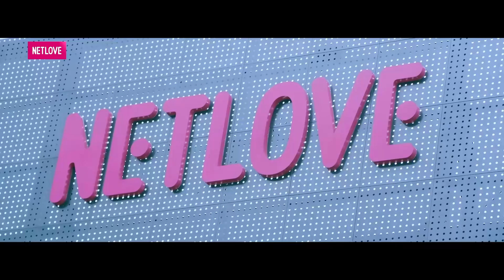MẸ CHỒNG CHÀNG DÂU 2 Tập 1-Phim Đam mỹ Việt Nam mới nhất 2021-Web Drama BoyLove-Phim Đam mỹ Hôn nhau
❤️ Phim Mẹ Chồng Chàng Dâu phần 2 được phát sóng vào 20h Chủ nhật và Thứ 2 hàng tuần trên LGBT Stories. Các bạn hãy theo dõi nhé!

📺 GIỚI THIỆU SHOW:
Mẹ chồn dâu cáo là một câu chuyện hoàn toàn độc lập với Mẹ Chồng Chàng Dâu (Mothers In Law), sau khi Cu Đơ và Jackie quyết định dọn ra ở riêng vì muốn có một cuộc sống độc lập và rời xa không khí “ngợp ngạt” của “Mẹ Chồn” – Bà Ái mang lại.

Cả hai quyết định nhận một người con nuôi tên là bé Tina - 8 tuổi, từ đó mọi sự rắc rối xảy ra khi cặp đôi phải đối mặt với thách thức lớn nhất trong cuộc đời của mình: Nuôi dạy con cái, cùng với sự bướng bỉnh và dễ thương của Tina, bộ ba đã gây ra những tình huống dở khóc dở cười trong gia đình.

phim đam mỹ sau vạt nắng
phim đam mỹ mẹ chồn dâu cáo
mẹ chồng chàng dâu phần 2
me chon dau cao tap 1
sau vạt nắng đam mỹ
sau vạt nắng tập cuối
tình địch anh yêu am
hey rival i love you
tình địch i love you
phim đam mỹ việt nam 2021
phim đam mỹ mỹ
phim đam mỹ dài tập
tình địch anh yêu em đam mỹ
mẹ chồng chàng dâu đam mỹ
mẹ chồng chàng dâu bá đô duy lâm
bá đô duy lâm
bá đô và duy lâm
bá đô duy lâm yêu nhau
bá đô duy lâm kiss
bá đô duy lâm hôn nhau
phim boy love
phim bl
phim đam mỹ mẹ chồng chàng dâu

LGBT Stories cập nhật nhanh chóng và chính xác các chương trình truyền hình do MCV Corporation sản xuất, được MCV Network trực thuộc MCV Group bảo vệ bản quyền, quản lý, vận hành và khai thác nội dung.